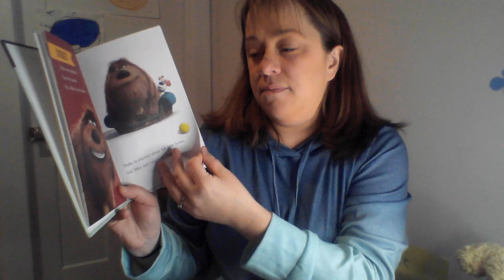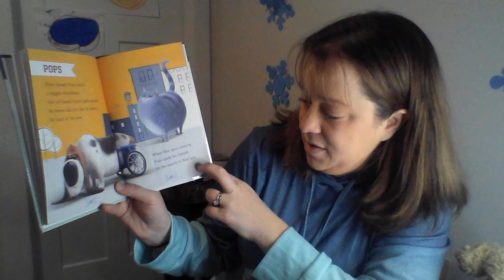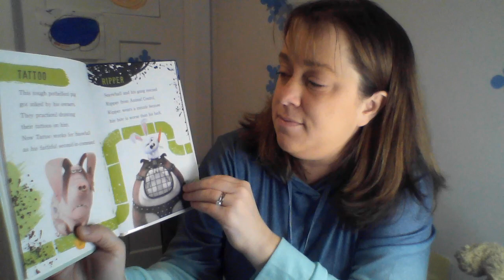Meet the Pets